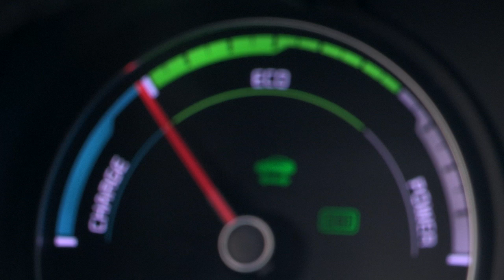2017 Kia Optima Plug-in Hybrid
2017 Kia Optima Plug-in Hybrid